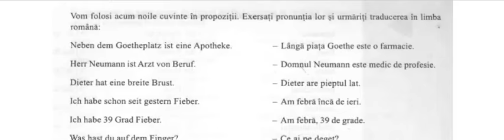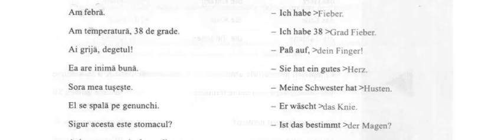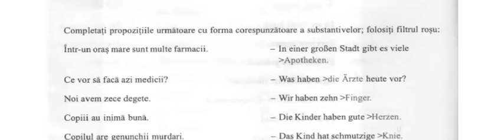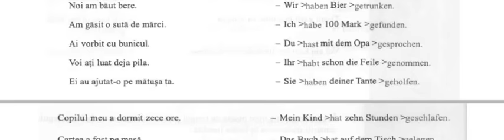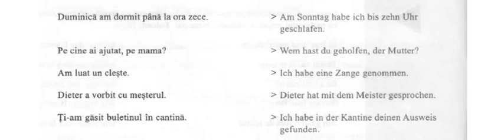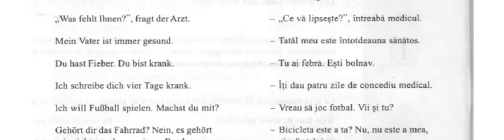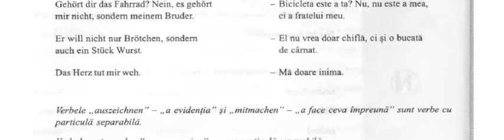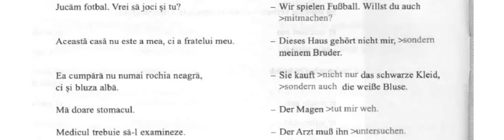Limba Germana - Medicina Farmacie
Cuvinte si propozitii utile in limba germana la farmacie, la medic.